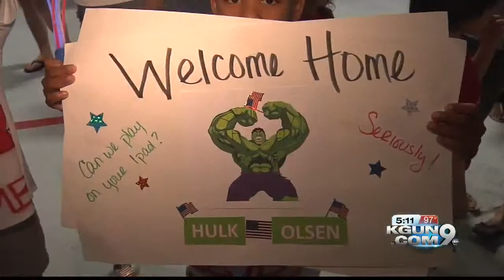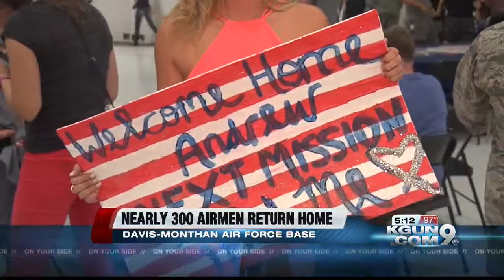Airmen return to Davis-Monthan take 2